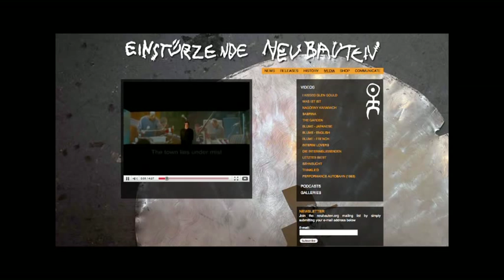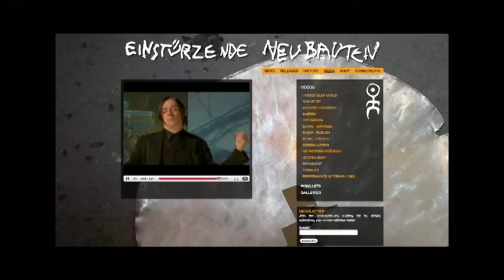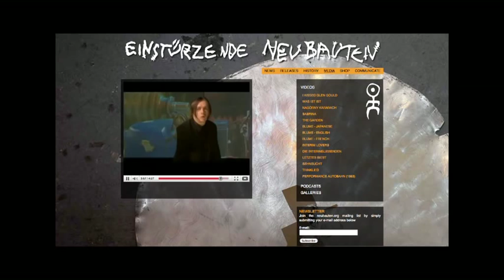Designing Media: Blixa Bargeld and Erin Zhu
One of 31 video segments featured in 'Designing Media', the new book, DVD and website by Bill Moggridge.

Blixa Bargeld has been leading an innovative industrial rock band based in Berlin for decades and has accumulated a loyal and enthusiastic community of fans. Working in the traditional relationship to music publishers, he was never able to do more than cover the costs of production and even that level of support was steadily eroding. In the next interview, with Blixa and his wife, Erin Zhu, we learn how a band like his can bypass the traditional music business, developing a self-supporting economic model based on subscriptions from fans, enabled by the Internet.